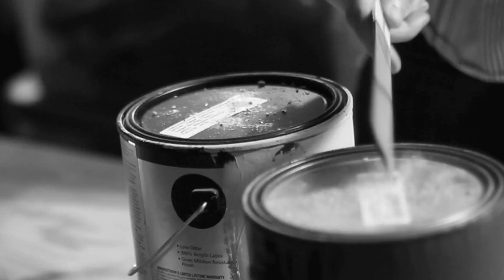Rolling in the Deep (Adele garage rock cover)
I wanted to do something a little different with a cover of Rolling in the Deep, since there's a lot of them out there, and mostly with acoustic guitar or keeping the same kind of arrangement as the original. So, I opted to do something that's very garage-rock feel, and I kept it very simple - piano, bass guitar with heaps of fuzz on it, and acoustic drums with a single room mic that's compressed all to hell (so yes, they're supposed to sound like that).

This was all shot in my roommates' garage, who have about a zillion things lying everywhere, so while it's a mess, it's fairly photogenic. This was all shot with natural light or one light in the garage. We used a single light for one shot and that was it. Shot on a Canon t2i and a Panasonic Lumix GH1 with a variety of lenses.

As always, passing this link around is greatly appreciated!

Original as performed by Adele. All copyrights to EMI Publishing and UMPG Publishing.